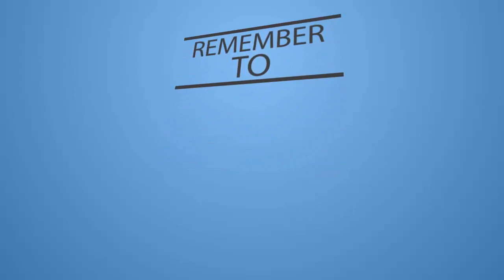Besan Mawa Burfi Recipe in Telugu Besanbarfi senagapindi barfi by Attamma TV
Besan Mawa Barfi sweet recipe in Telugu:
This weet recipe video shows how to make Besan Mawa Barfiin Telugu with English subtitles.